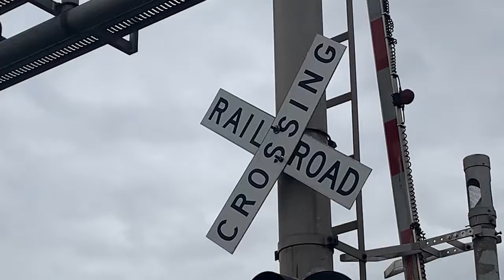BNSF 4389 — Hoxie Diamond/AR State Highway 367, Hoxie, AR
BNSF 4389 leads a unit covered hopper train (presumably grain) through the State Highway 367 crossing and the Hoxie diamond in Hoxie, AR. I’m not sure why the crossing bungalow says “HWY 67”; that highway is off to the east of this crossing and crosses the line via an overpass.

TRAIN INFO
Type: UNIT HOPPER
POWER:
BNSF 7347 — GE ES44DC (End-train DPU)
BNSF 8226 — GE ES44C4 (End-train DPU)
BNSF 5699 — GE AC4400CW (End-train DPU)